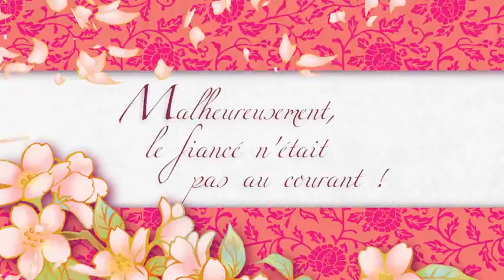MADEMOISELLE.flv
Mademoiselle se marie aux éditions Kaze manga. Towako est issue d'une famille à la tradition ancestrale bien particulière. Suivant les usages, elle devra épouser à ses dix-huit ans un garçon né le même jour et à la même heure qu'elle. Si cet avenir est celui auquel Towako a toujours aspiré, il n'en va pas de même de son fiancé désigné, Yûga, qui apprend brusquement qu'il va devoir épouser une inconnue ! Comment la jeune fille arrivera-t-elle à concilier ses rêves d'enfant et la dure réalité de cette relation d'ores et déjà compliquée ?